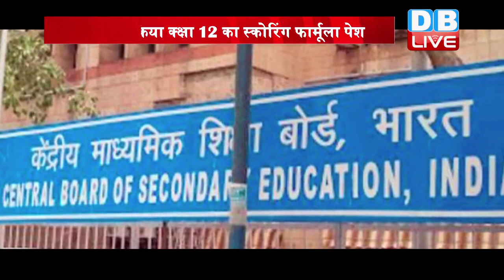cbse class 12 exam update 2021 : CBSE ने किया कक्षा 12 का स्कोरिंग फार्मूला पेश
CBSE ने किया कक्षा 12 का स्कोरिंग फार्मूला पेश | 31 जुलाई तक आ सकता है परीक्षा का परिणाम